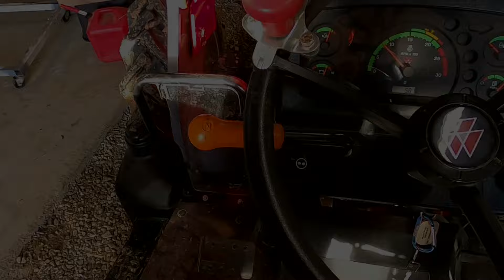141: Elm - Is It Splitting or Shredding? Is It Even Elm?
I'm not a fan of sweet gum or elm with many pieces having an interwoven, stringy grain/fiber that can be a messy, tedious chore just to split and stack.